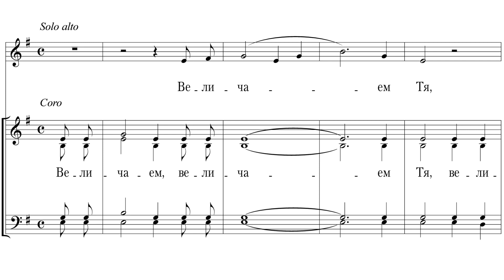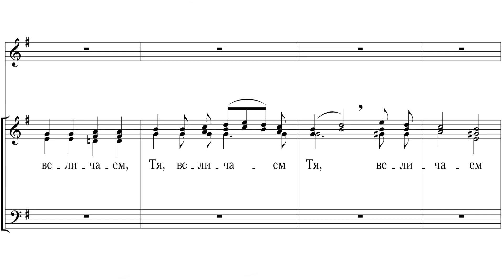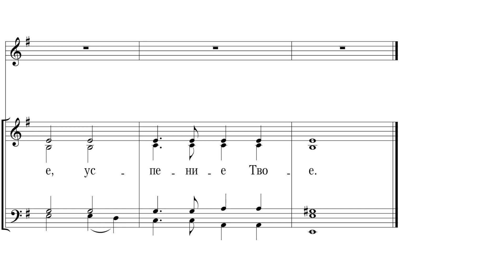«Величание Успению Пресвятой Богородицы» Н. Г. Вирановский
«Величание Успению Пресвятой Богородицы»
муз. Н. Г. Вирановского